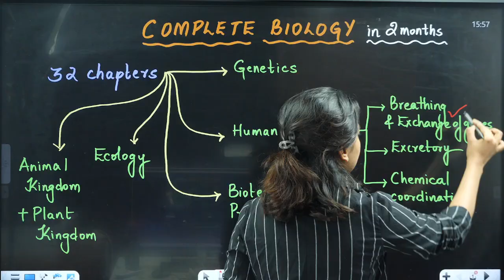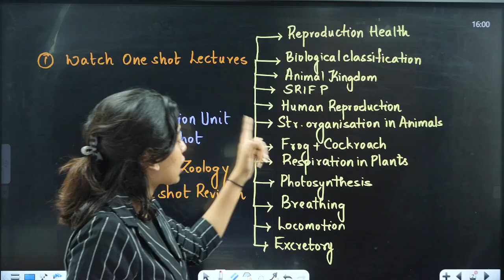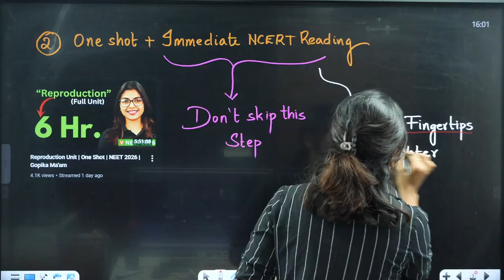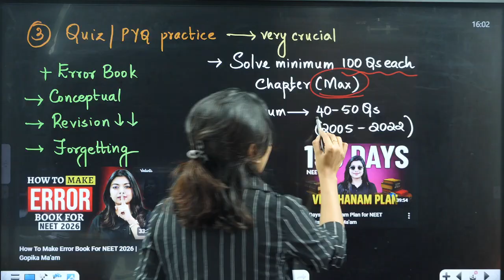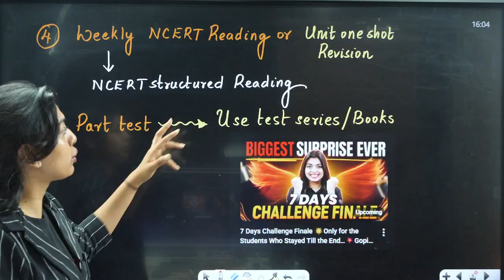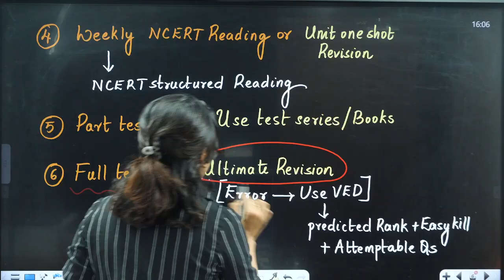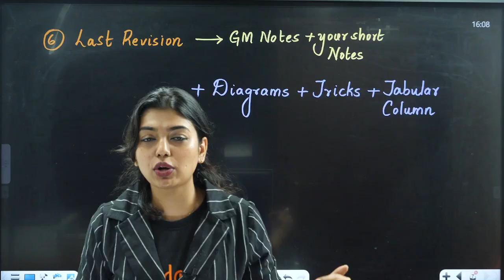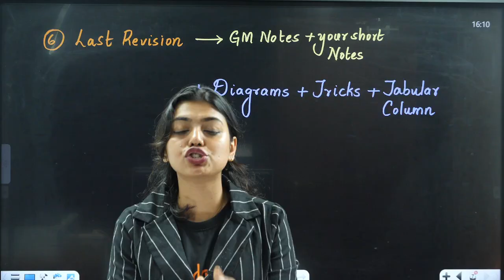Score 360/360 in biology in just 2 months possible? 🩺 Gopika Ma'am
🔥 Want to score 360/360 in NEET Biology in just 2 months?
In this exclusive session, Gopika Ma’am breaks down the exact strategy toppers follow to achieve full marks in Biology — even with limited time.
If you're a NEET 2026 aspirant aiming for perfection, this video is a must-watch!

What you’ll learn in this session:
✅ Is 360/360 truly possible in 2 months?
✅ Smart study plan for last-minute Biology prep
✅ NCERT line-by-line strategy
✅ High-weightage chapters you must master
✅ How to revise and retain faster
✅ Daily routine of top NEET scorers
✅ Mistakes that stop students from scoring full marks